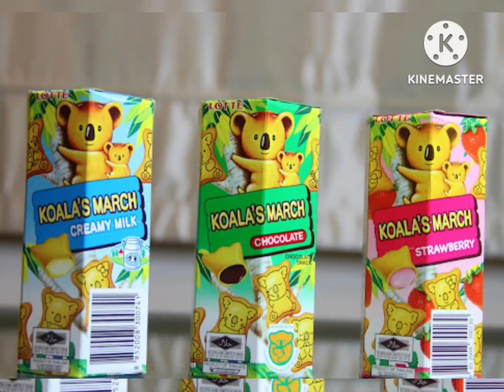Promo Bananana Nickelodeon on 3 Nick di 9 Filem Lottle Koala's March @ TV3! TV3 TV3